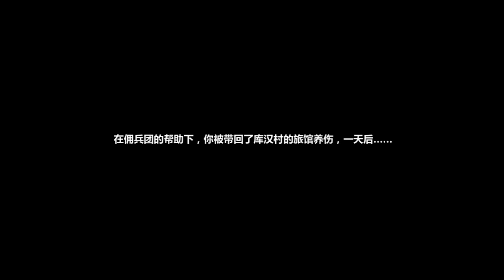Maximum Graphic | VINDICTUS MOBILE ( Mabinogi Heroes) Android IOS Openworld MMORPG gameplay amazing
This time I played Mabinogi Heroes Vinsictus Mobile Again bro? cute game huh? great combat style and have openworld .
really cool

Game Description and download
MABINOGI: HEROES 洛奇英雄传：永恒 by by tiancity [Listera Warrior]
Listeria Warrior : Skillful,Maneuverable,Always able to take advantage of the occupation position in combat occupation.
May 19 at 11 am open service, the test time for the May 19 11:00 to 26 May 24 points!

Download Link
Total Game Size : 647 MB

Thanks bruh more New here :
New update game :